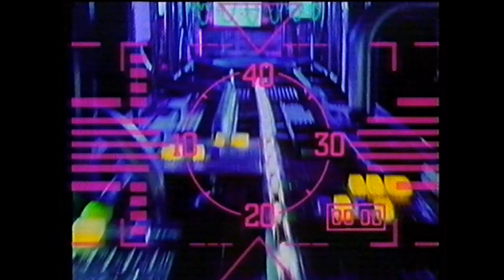Halo James - Could have told you so - 1990 Top of the Pops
Recorded January 1990 BBC 1